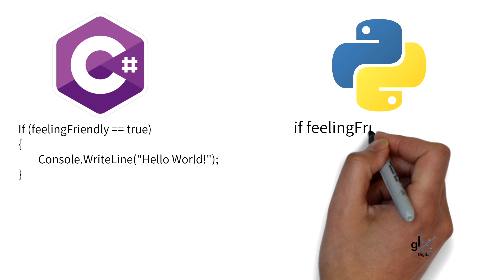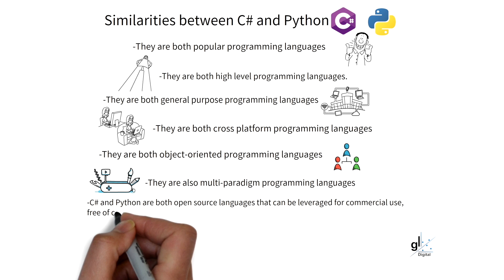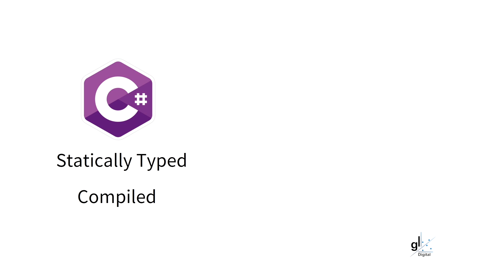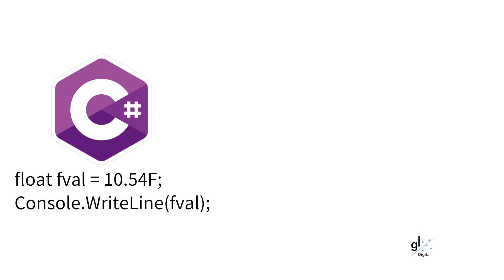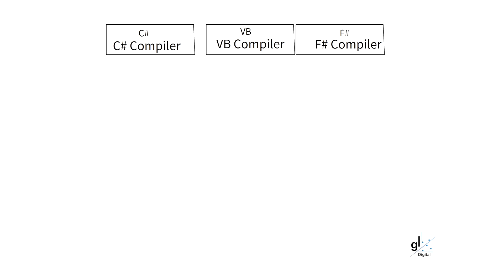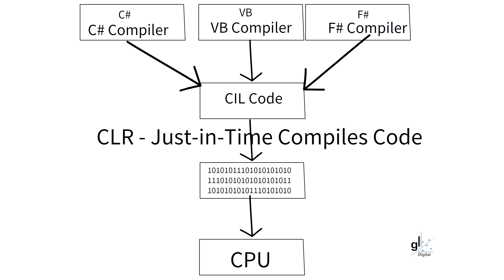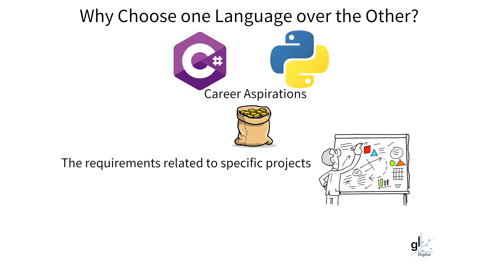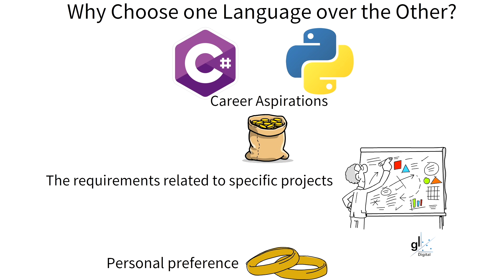Is C# better than Python?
In this video we look at an overview of the similarities and differences between two of the worlds most popular programming languages, C# and Python.

00:00:00 - Introduction
00:00:47 - C# and Python first Released - Brief Overview
00:01:50 - Similarities between C# and Python
00:02:54 - Main Differences between C# and Python
00:07:19 - What C# and Python are known for - Brief Summary
00:08:15 - Why Choose One Language over the Other?

🪙 BitCoin
 12JZYMiRq5YRDN5R5zuyYt7jMN8eTpkgns